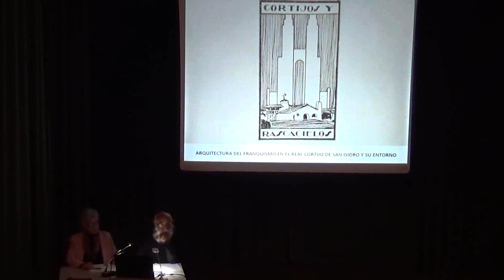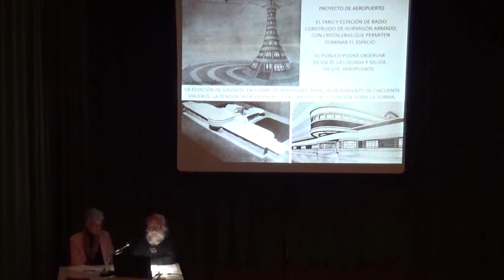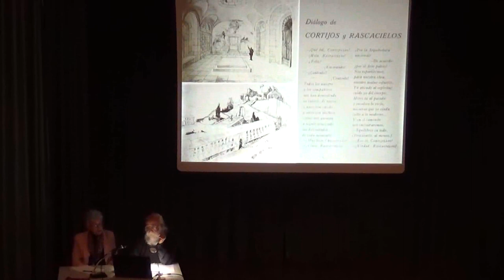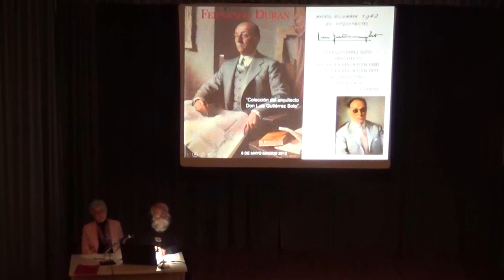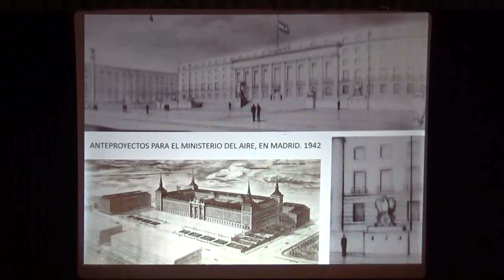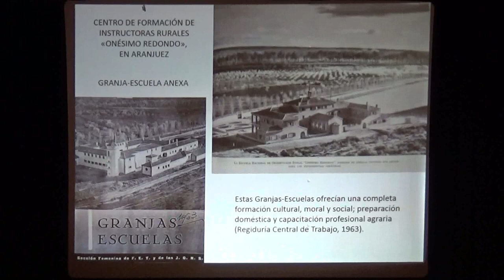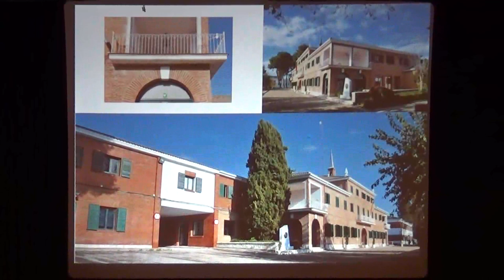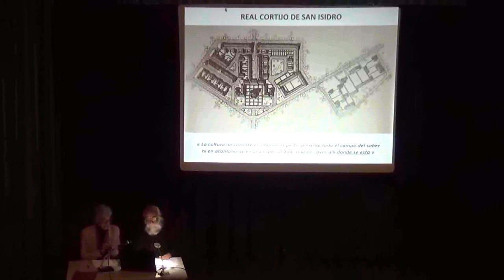AULA ABIERTA: " Cortijos y Rascacielos" (Real Cortijo de San Isidro) por ALFONSO SEGOVIA MONTOYA.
Aula Abierta de la Universidad Popular de Aranjuez. Centro Sociocultural "Cecilio Fernández Bustos". Conferencia:  "Cortijos y Rascacielos: arquitectura del franquismo en el Real Cortijo de San Isidro". Por Alfonso Segovia Montoya. 14 de Enero de 2020.